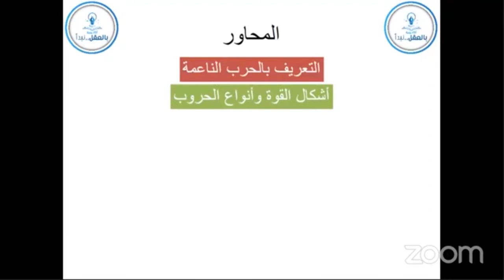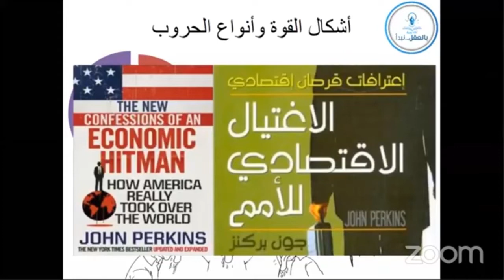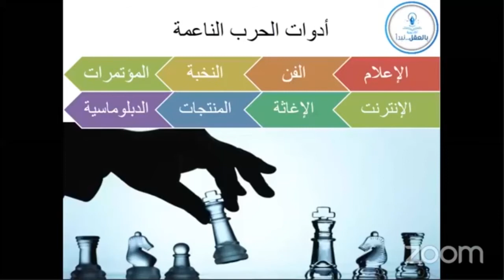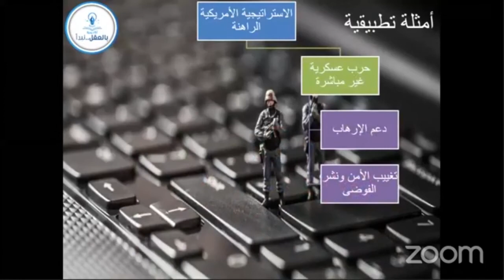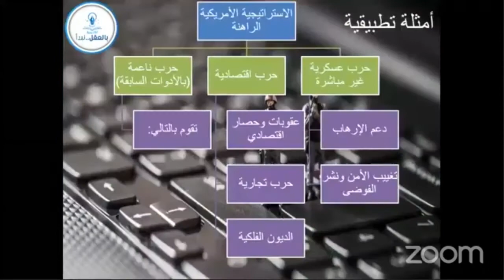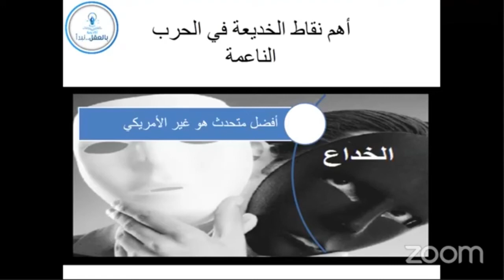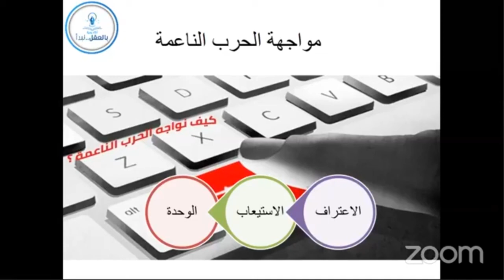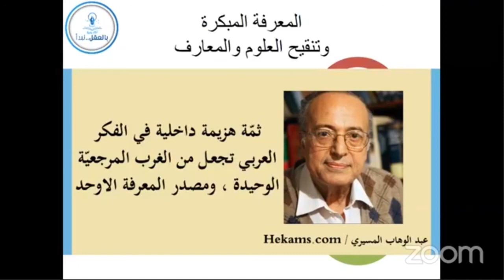الحرب الناعمة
أصبح الاستعمار بدون سلاح!
بات من السذاجة أن يتم انفاق الكثير من الأموال على الحروب الاستعمارية، فهناك طريق أيسر وأسهل ألاف المرات.
فما الداعي للاعتداء مباشرة على الشعوب وخسارة الأموال وتحفيز المقاومين، وتدريب الجيوش وإعداد الذخيرة، في حين أن هناك وسيلة يمكن بها أن يتحقق الاستعمار بطلب من الشعوب أنفسهم.
إنها الحرب الناعمة، والتي يُعرفها البعض بأنها استخدام كل الوسائل المتاحة للتأثير في الآخرين باستثناء الاستخدام المباشر للقوة العسكرية.
نقدم لكن ندوة عن "الحرب الناعمة" لمناقشة تلك الوسائل والحلول للتصدي لها.
⭐ محاور الندوة:
- التعريف بالحرب الناعمة
- أشكال القوة وأنواع الحروب
- أدوات الحرب الناعمة
- الفرق بين الحرب الناعمة والحرب النفسية
- أمثلة تطبيقية على الحرب الناعمة
- أهم أسباب الخديعة في الحرب الناعمة
- علامات وقوع الحرب الناعمة
- مواجهة الحرب الناعمة